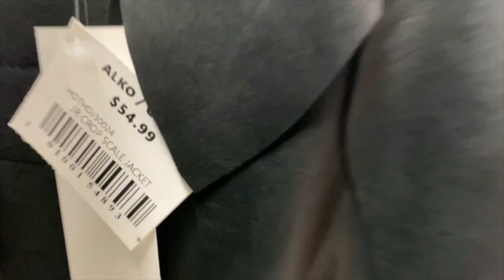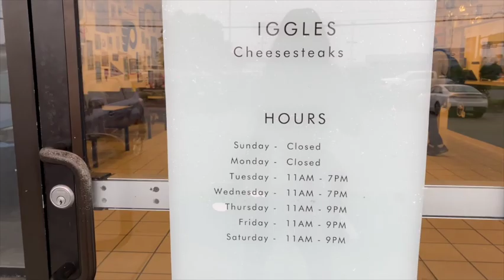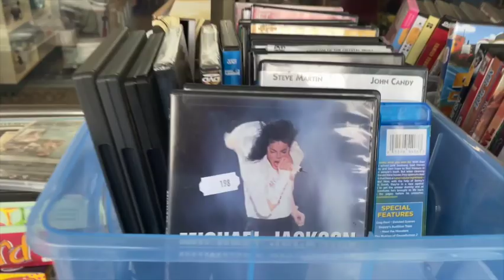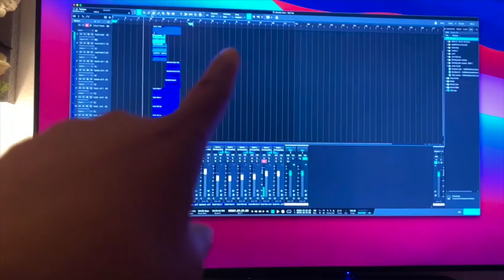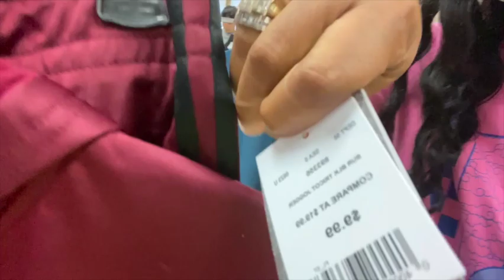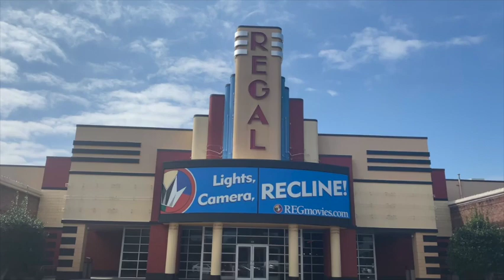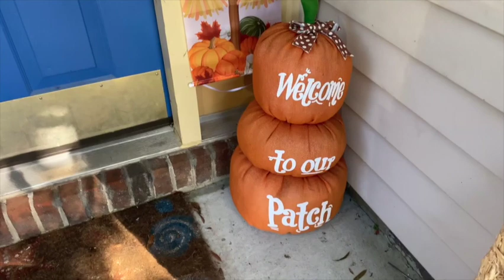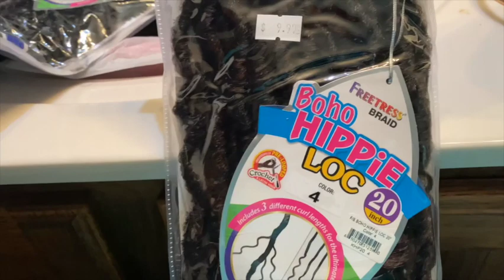New FUN Weekly VLOG! First time Apple & Sunflower Picking *Thrifting and Quick DIY BoHo Loc tutorial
Y'all I had soooo. much fun this week with this VLOG! I have never been apple picking or sunflower picking but I can't wait to do it again. This video was so much fun to record.  I also had to purchase a new refrigerator but GOD is amazing so he worked it out in our favor!!! Y'all know I had to do a little thrifting and I found some amazing things .
     I made sure I added a quick tutorial on how I did my Hippi BoHo Locs. So tune into the entire video so you can get the how to!! But that sunflower picking was outstanding. I LOVE Y'all and I pray you enjoy this one because I did!!!

Theme song and Other Original music done by Jermaine Newsome and Me Shenitra Stewart